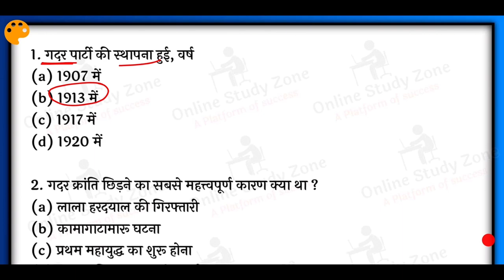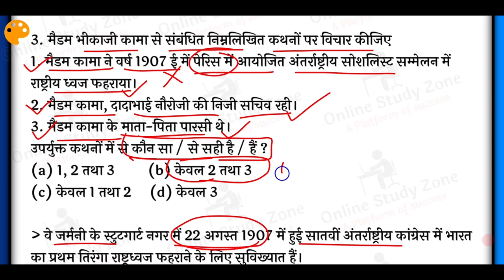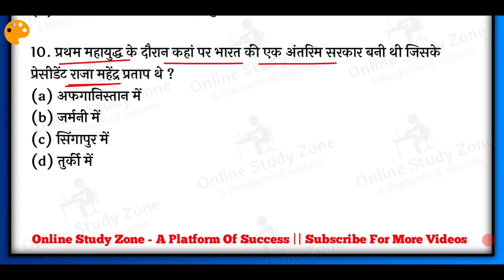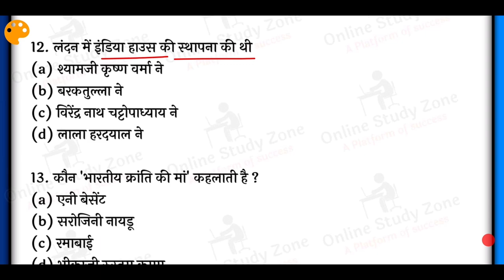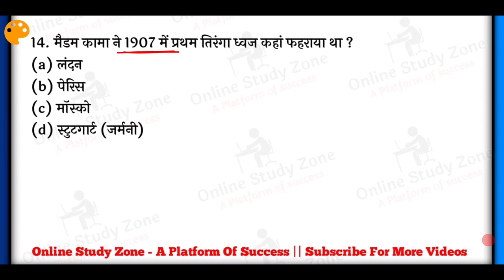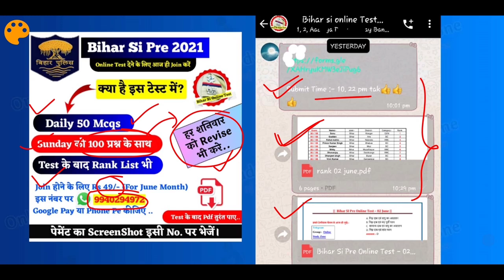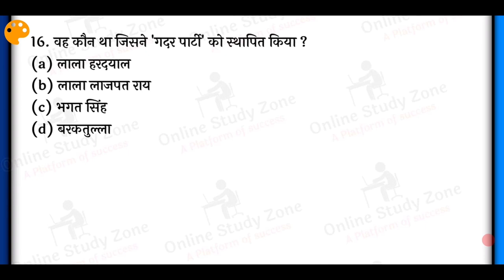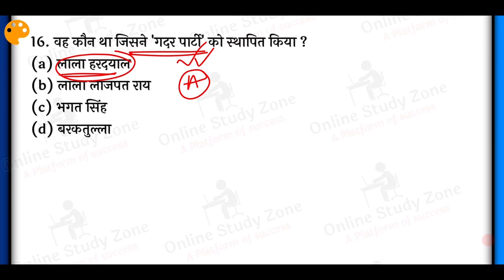क्रांतिकारी गतिविधियां | Crown Objective Book Gk-21 | Crown Objective Book Gk Practice Set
Aaj ke is video me maine Crown Objective Book ko shuru kiya hoon, Jisme kaafi achhe question diye gaye hain aane wale sabhi exam ke liye important hain, is video me maine wo sabhi question include karne ki koshis ki hain jo aane wale sabhi exams ke liye helpful hoga, Crown Objective Gk Book kaafi achhi book hain, Crown Objective book practice set daily hm apke sath solve karenge...
video pasand aaye to apne doston ke sath jarur Share Karen...

Topic Coverd:-
crown objective gk book
crown objective question
Topic wise gk of crown objective gk in hindi